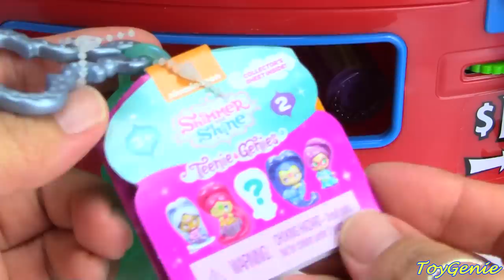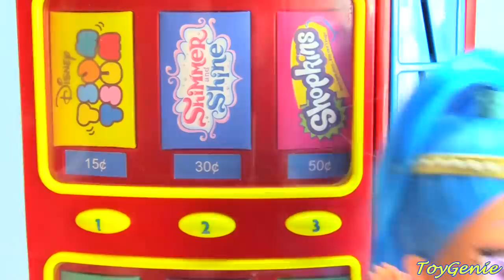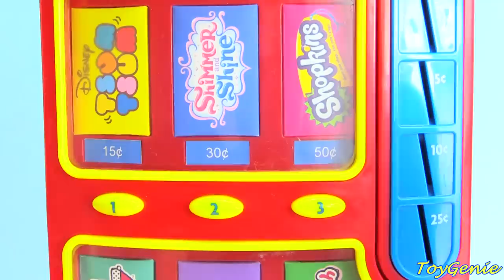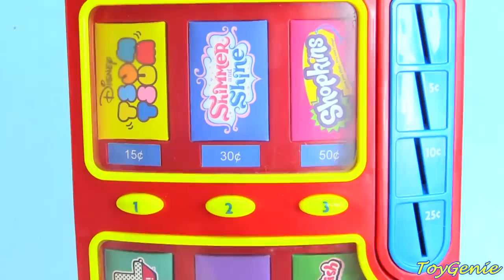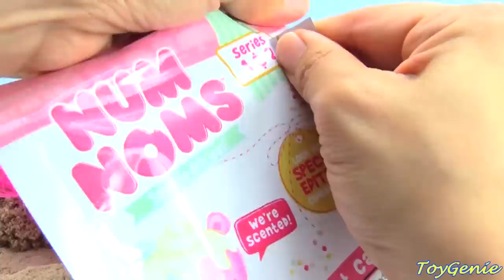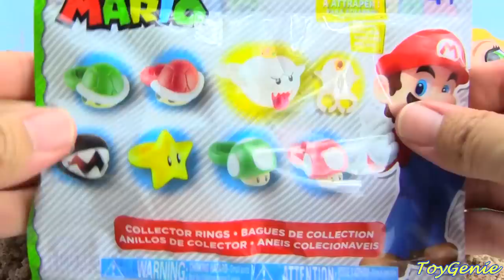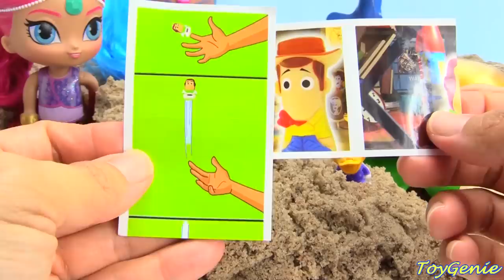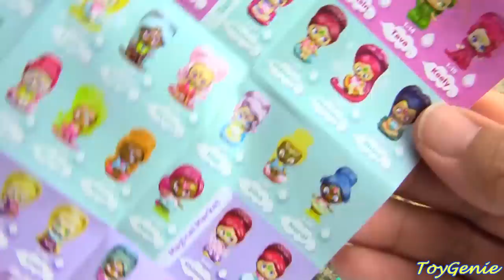Shimmer and Shine Vending Machine Surprises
Shimmer and Shine Vending Machine Surprises with Toy Genie.  Shimmer and Shine head to the vending machine.  What surprises will they get?  Teenie Genies, L.O.L. Surprise!, Shopkins and more!